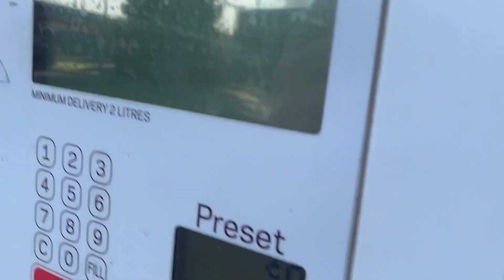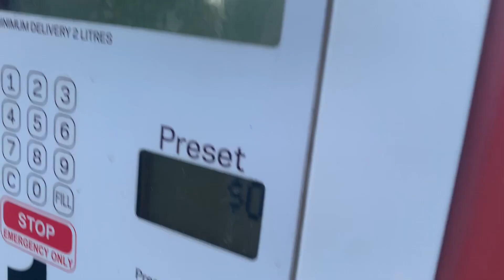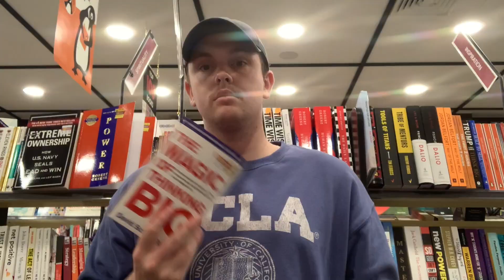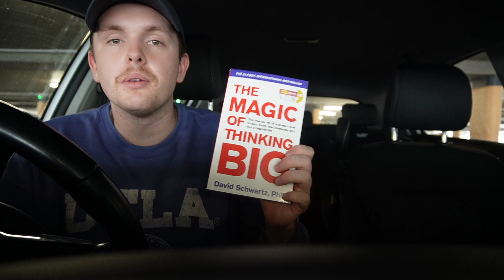My Mental Health Day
Today I wasn't doing anything and I haven't been feeling the best, so I did stuff I wanted to do! I hope you come along with me!

I LOVE YOU! THESE NEXT THREE MONTHS ABOUT TO GO CRAZY!!! :)